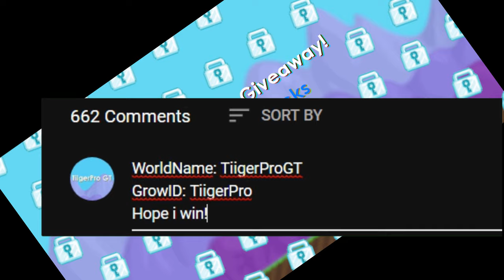TiigerProGT Main world trailer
This is the trailer to my world!
Idk why i uploaded this lol

Ignore these tags:

Growtopia
Growtopia hamumu
Hard gt
Hard
Growtopia mods
Growtopia free
Growtopia free wl
Growtopia hard
Growtopia 125wl
Moderator
Moderators
Growtopia moderator
Growtopia moderators
Growtopia seth
Growtopia jenuine
Growtopia hacker
Growtopia hack
Growtopia wicker10
Growtopia scam
Growtopia scams
Growtopia scammer
Growtopia scammers
Growtopia aimster
Growtopia free items
Growtopia dropgame
Growtopia noob
Growtopia world
Growtopia buying
Growtopias
Growtopia rich
Growtopia how to get rich
Growtopia Worldlock

Jamew7 scammed 400DLS from me! (Skit)